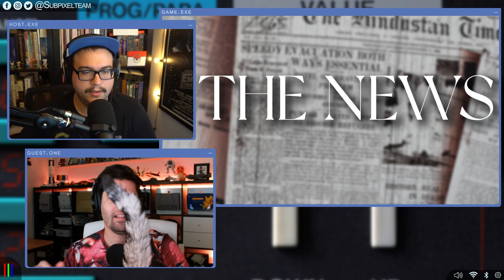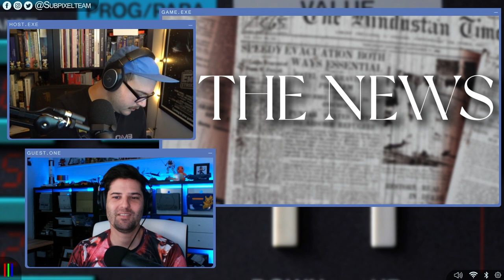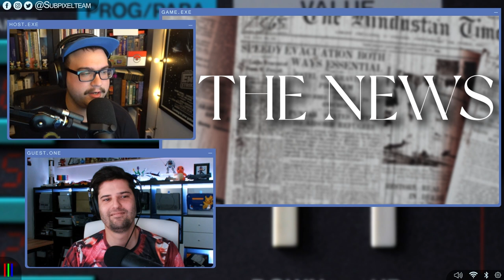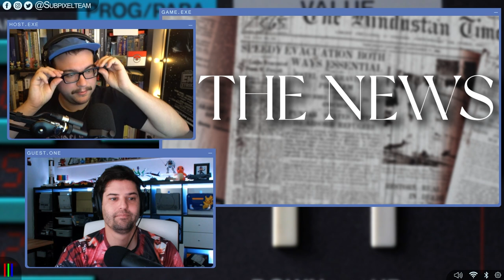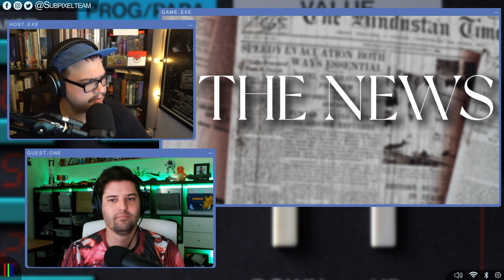Mario's Voice... | Local Chat | Episode 92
Streamed live Oct 6, 2022
Ian and Will get up early to give you the freshest takes on Mario's NEW voice.